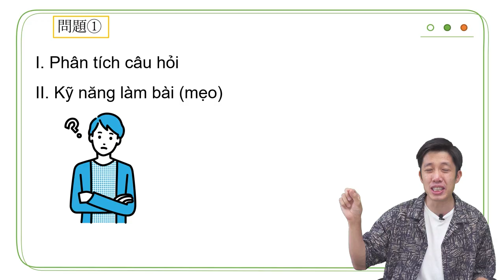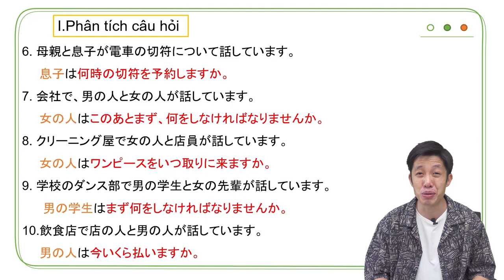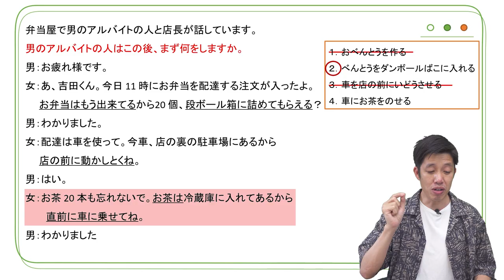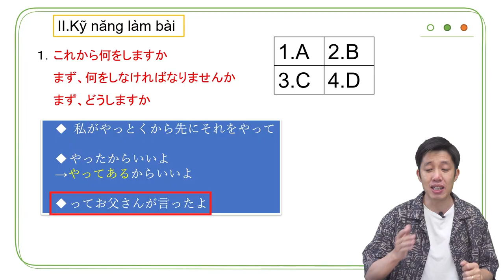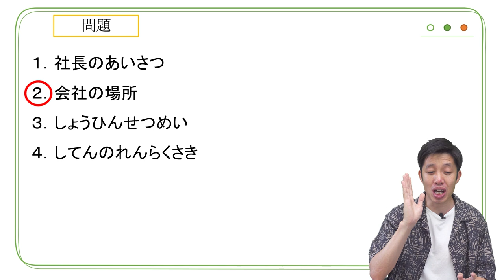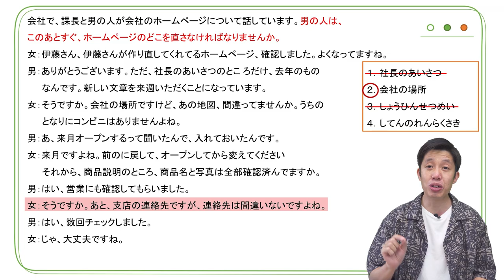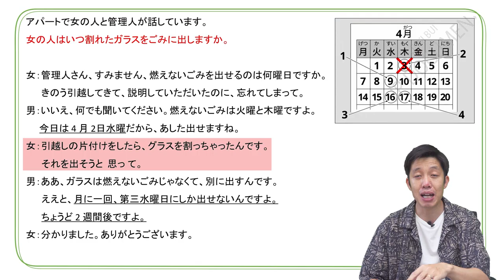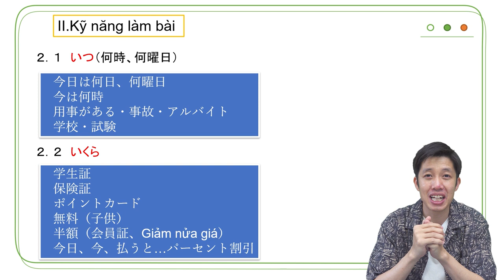Bỏ túi ngay bí kíp nghe hiểu N3 để đạt điểm cao trong kì thi JLPT sắp tới!!!